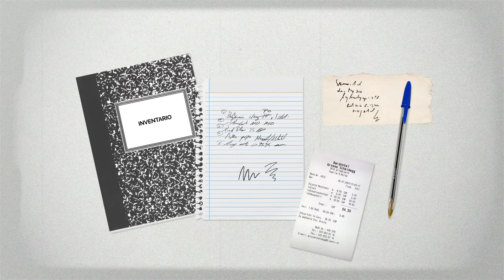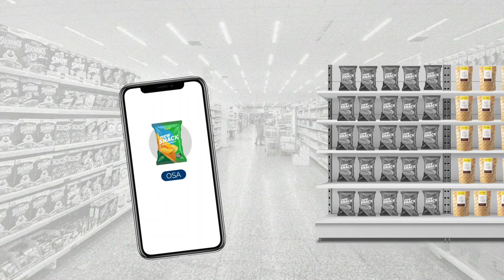La importancia de la tecnología en equipos de reposición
La tecnología facilita el trabajo de la fuerza de ventas en terreno, los hace mas eficientes y productivos y es fundamental para mejorar los resultados.